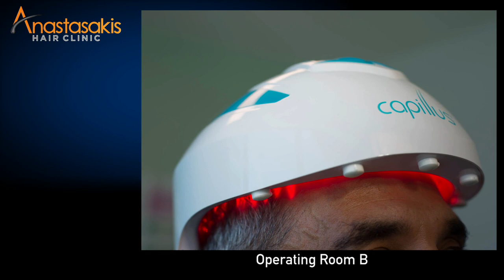1⃣ Anastasakis Hair Clinic - Hair loss Clinic, Greece- Μεταμόσχευση Μαλλιών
Πως γίνεται η μεταμόσχευση μαλλιών Welcome to Anastasakis Hair Clinic! Take a virtual tour explore our clinic and find more about us Dr. Anastasakis MD,PhD, ABHRS is our medical director, ISHRS member and Board of Directors member to the American Board of Hair Restoration Surgery (ABHRS). Both FUE and FUT techniques are performed in our clinic.
Καλως ήλθατε στην κλινική μεταμόσχευσης μαλλιών Anastasakis Hair Clinic. Επιστημονικός Διευθυντής Dr. Κωνσταντίνος Αναστασάκης MD, PhD, ABHRS, μέλος ISHRS, πιστοποιημένος και μέλος του Board of Directors member to the American Board of Hair Restoration Surgery (ABHRS) Μάθετε περισσότερα για την κλινική μας στο